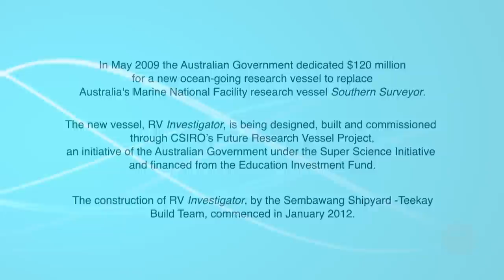RV Investigator skidding time-lapse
Australia's new Marine National Facility research vessel, Investigator, has been skidded from the wharf at the Sembawang Shipyard, in Singapore, into the water.

The 93.9 metre research vessel, which weighs 6,082 ton, was moved from the wharf to a barge using a hydraulic system, and then towed to a dock, where the barge was submerged, leaving the vessel floating. The skidding took several days, as the hydraulic system used to move the ship across the wharf only moves at a snail's pace, taking minutes to move just millimeters.

Sea time onboard Australia's Marine National Facility research vessel is available to all Australian scientists. The National Facility is operated by CSIRO on behalf of the nation.
In 2009 the Australian Government committed AU$120 million to the purchase of a new research vessel for the Marine National Facility. The project is an initiative of the Australian Government being conducted as part of the Super Science Initiative and financed from the Education Investment Fund.